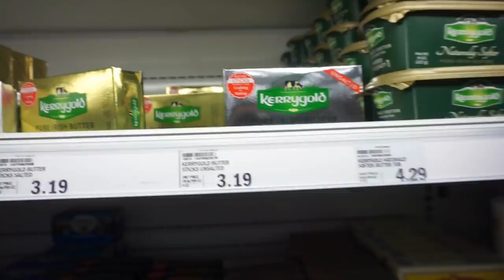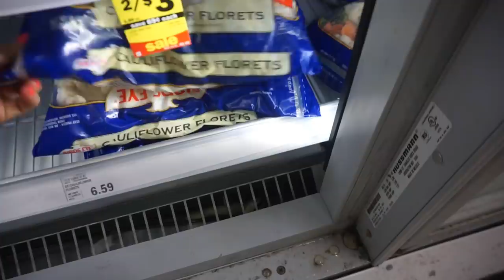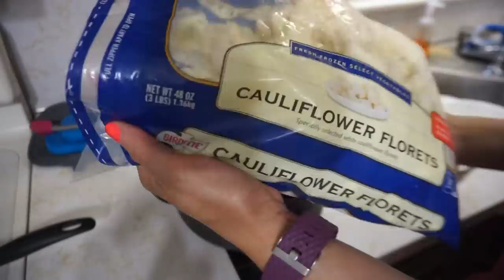2019-05-26 Keto Meal Prep/ Vlog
Meal 1: Scrambled Eggs, Sausage,  2 Slices Bacon

Snack: Pepperoni, Cheese

Meal 2: Steak Bites, Broccoli & Butter, Sour Cream Cauliflower